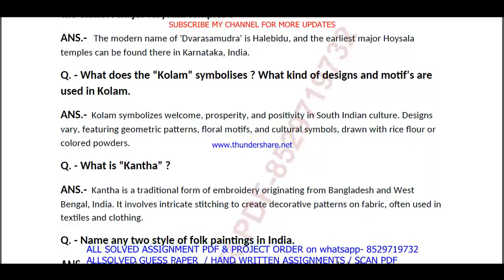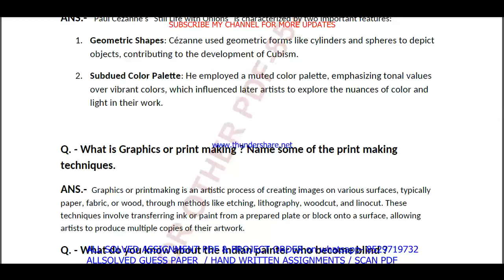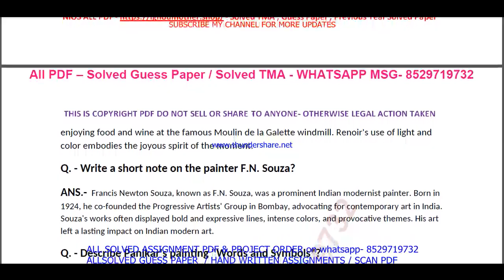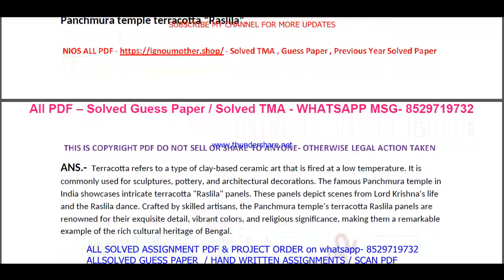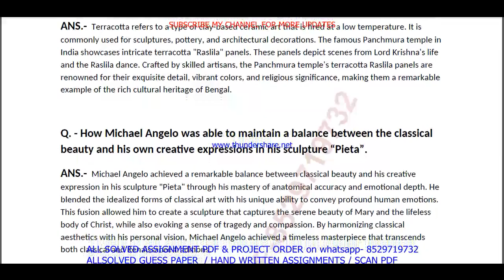NIOS 225 Painting important questions in English | Painting 225 previous year question paper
NIOS 225 Painting solved guess paper in english for APRIL and OCTOBER session exams

(NIOS Solved TMA, Solved Guess Paper, Hand Written Hard copy, Scan copy)

NIOS 225 Painting important questions in English | Painting 225 previous year question paper | 225 PAINTING

NIOS Exam Preparation Made Easy: Solved Important Question Answers
Introduction: "Maximize Your Success with nios Solved Guess Papers! Our nios 10th 225 Painting solved guess paper in english for April and October session exams offers time-tested tips, exam pattern insights, and subject-specific guess papers to boost your preparation. furthermore

( PDf file of important question with answer from Old Papers- guides, and teachers suggestions for quick study)

Searchable keywords for NIOS 225 Painting solved guess paper in english

10 nios Painting 225 previous year question paper,
nios Painting 225,
10 nios Painting 225 sample question paper,
nios solved previous year question papers,
nios 10th Painting question paper 2024,
nios Painting previous year question paper,
10 nios Painting 225 paper pattern,
nios Painting previous year question paper answer key,
nios class 10th Painting previous year question paper,
nios previous question paper Painting 225 class 10,

Benefits of nios Solved Guess Papers: NIOS 225 Painting solved guess paper in english
1. Familiarity with Exam Pattern: Guess papers give you an understanding of the exam's structure, question distribution, and marking scheme, allowing you to plan your time and effort accordingly.
2. Prioritizing Topics: Next By analyzing past trends, guess papers help you identify the most important topics and chapters that carry significant weightage in exams.
3. Practice and Revision: Attempting these papers allows you to practice under exam-like conditions and evaluate your knowledge and readiness for the actual test equally important.
4. Confidence Booster: in addition As you score well in these practice papers,  your confidence in tackling the real exam grows, reducing pre-exam jitters.
5. Time Management: Lastly Through regular practice with guess papers, you can fine-tune your time management skills, ensuring you complete the exam within the allocated time.

if any Subject Not on site just msg us.

 Other keywords
1. nios Painting previous year question paper,
2. Painting 225 previous year question paper in English,
3. PAINTING 225 Solved Guess Paper in English
4. Painting 225 important questions,
5. Painting 225 important questions with answers in English,
6. nios question paper for class 10 with answers pdf,
7. nios question paper for class 10 with answers pdf 2023,
8. nios previous question paper with answer,
9. nios previous question paper Painting in English,
10. nios previous question papers class 10,
11. nios Painting question paper in English,
12. Painting 225 important question,
13. Painting 225 study material,
14. Painting 225 question paper in English,
15. Painting 225 question paper 2023,
16. Painting 225 suggestion questions,
17. Painting 225 question paper pdf download,
18. Painting 225 solved guess paper in English,
19. nios 10th study material,
20. nios 10th previous year question paper,
21. nios 10th important questions,

In conclusion, in addition nios Solved Guess Papers are an indispensable aid in your journey towards acing your exams. next Embrace them with dedication, practice rigorously, and watch your confidence soar as you tackle the exams with ease.
Remember, lastly success is not an accident; it's a result of hard work and intelligent preparation. Best of luck, and may you achieve the heights you dream of!